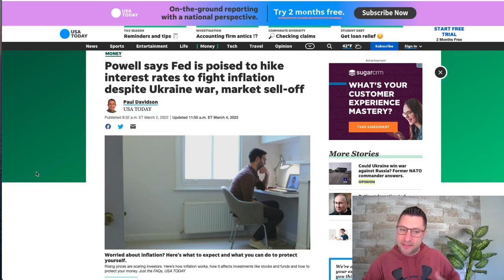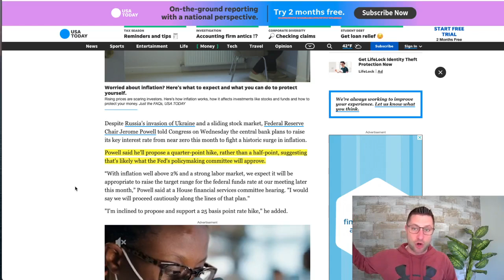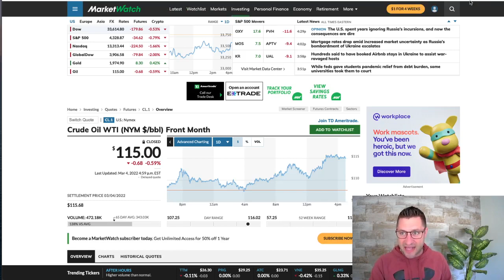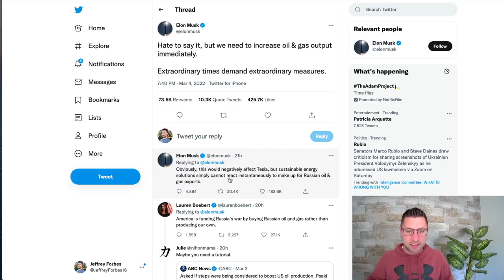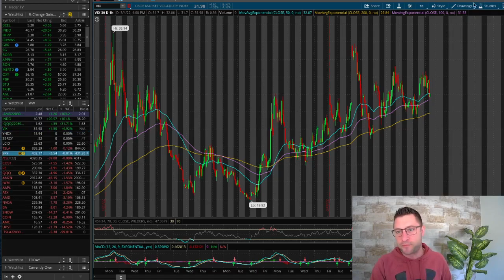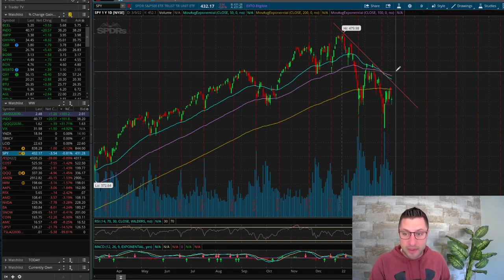This Will Lead To A Massive Bombshell 🚨